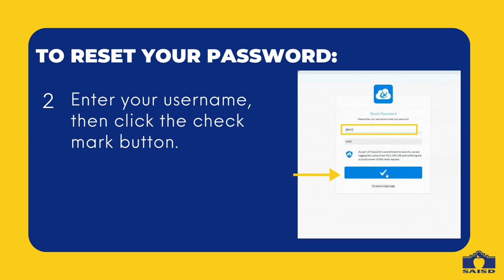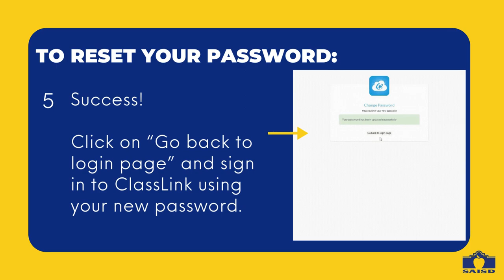ClassLink: Using Password Recovery to Reset Your Password